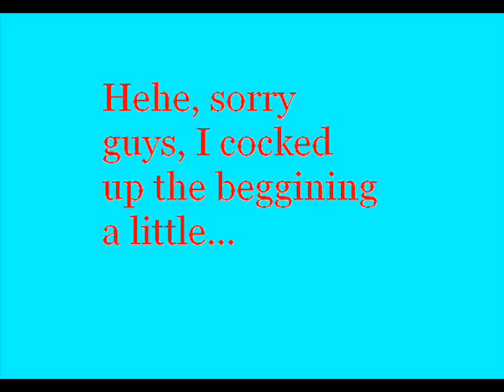Let's Play Jedi Knight #4: Eutrophication (Formerly Eutrification)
Today we venture onto Kyles home world: Sullon, a Moon of Sullust, he arrives too late to attack the minions of Jerec. A good thing too, as they are all his pupils in the Dark Side...

This place, is where the game takes a turn for the harder, after all, the crossbow, deals out SUPER damage.
And if I snort with laughter, please don't laugh at me, it sounds less...bad at my end.